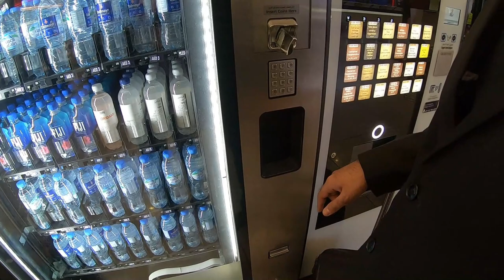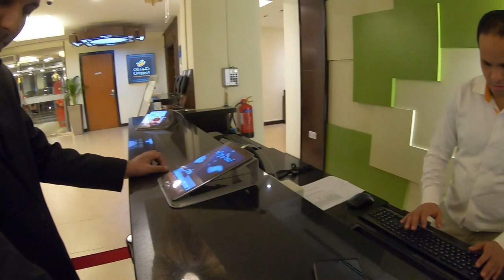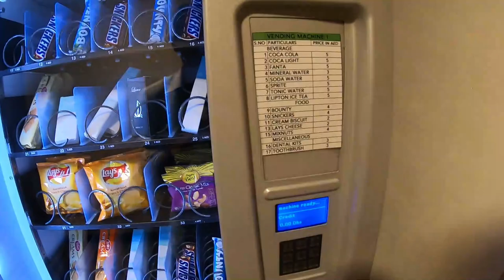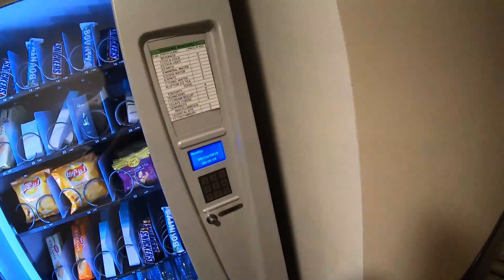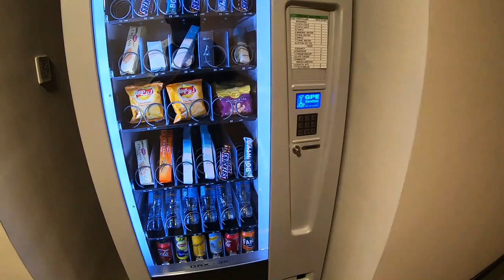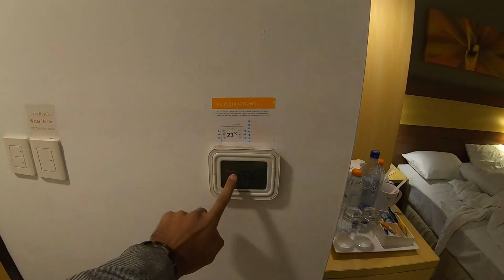Citymax Hotel Bur Dubai Review and Tour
Below is link for review of previous hotel I stayed in Dubai.

Your support helps make more videos. Thank you

Stuff I use for vlogging:

1. Action Camera Gopro Hero 7 Black
2. Action Camera Xiaomi yi 2k
3. Microphone
4. iPhone 6 Plus
5. Gorilla Pod
6. Syska Power Pro 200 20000mAH Power Bank (Black)
7. DJI Gimbal